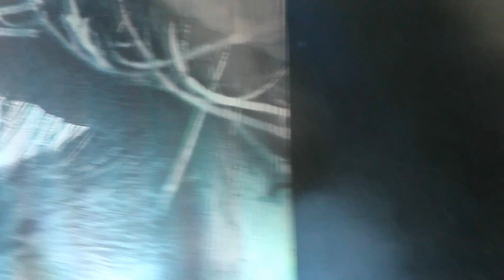Laid to rest - Lamb of god - Hellfest 2012 - U-zine.org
Under the rain !